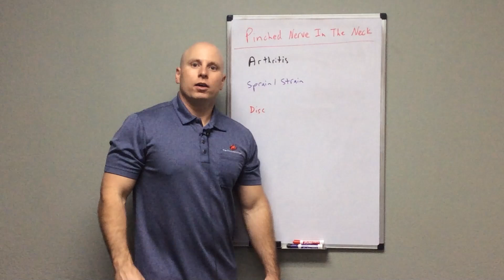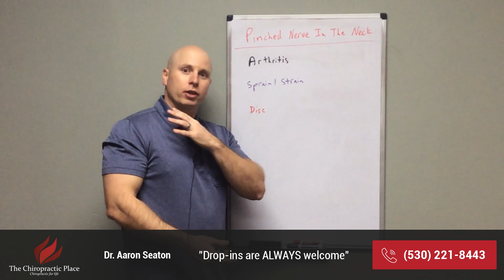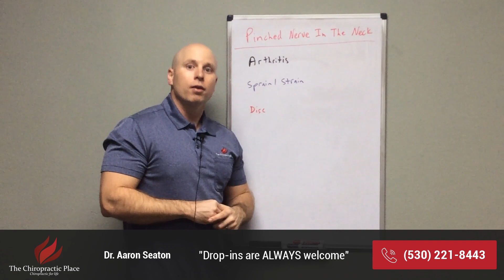Pinched Nerve in The Neck | Back to Health with Dr. Aaron Seaton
This video is about having a pinched nerve in the neck. This is typical, and people get neck pain. Usually one side or the other, they're getting shooting pain down the arm. Maybe it's just in the shoulder, in the back of the arm. Sometimes it comes all the way down to the hand. This is common in our office, we see this a lot, so there are different causes for this problem, and it's important we understand what is causing the pinched nerve in your neck. One of the causes can be arthritis. Arthritis can build up in our spine without us knowing, sometimes arthritis can go seven to 10 years in your spine completely undetected without even causing you much pain or dysfunction at all, and then one day, it just kind of flares up for whatever reason, and it can cause this type of pain. Usually, arthritis in the lower part of the neck can pinch the nerves, causing shooting pain down the arm.

Another cause can be a sprain strain injury, car accidents and whiplash can cause this type of inflammation as you damage the soft tissue around the spine with a whiplash or sprain strain injury when it inflames, especially if that tissue that was damaged was deep around the spine, that inflammation could press on the nerves and cause that shooting pain down your arm. And another cause can be if you have a disc problem. The discs are these little washers in between the bones, and when they have damage or herniation problems with the disc can lead to this pinched nerve feeling shooting down the arm. Typically with discs, there are some signs of that, though the pain is typically worse in the morning. You cough, sneeze or go to the restroom, and it can shoot down.

1123 Hilltop Drive
Redding CA, 96003